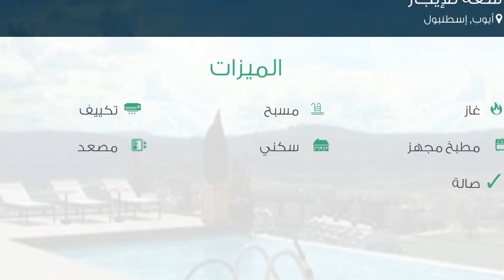شقة للإيجار في شارع كيناك سوكاك, أيوب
تفاصيل العرض:-

رقم: 2111681

ميزات:-

1 الغرف, 1 غرف أخرى, 1 عدد دورات المياه, 1 سعة مرآب السيارات, 5 عدد الأدوار, 2 رقم الدور, 2011 سنة البناء, غاز, مسبح, تكييف, مطبخ مجهز, سكني, مصعد, صالة